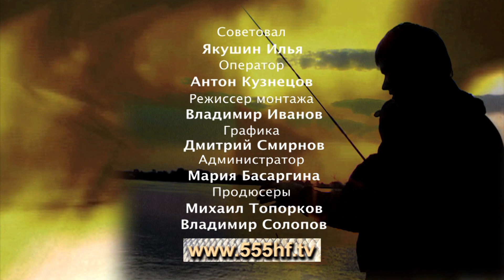Просев мотыля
Полностью передачу Вы можете посмотреть на сайте интернет-телевидения 555hf.tv онлайн бесплатно.Смотрите программу передач.